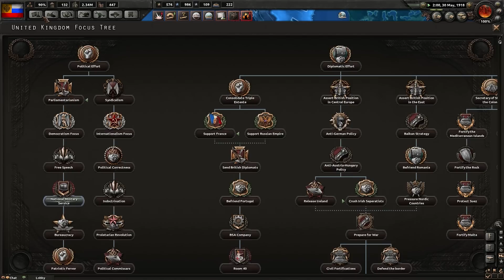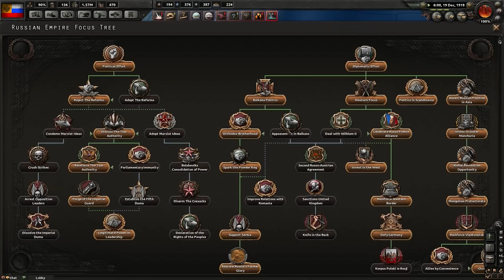Hearts of Iron 4 Great War Mod Garrusszal (PVP) Kétirányú Imperializmus - 6. rész - BULGÁRIAAA!!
Nyugaton a helyzet enyhén változik